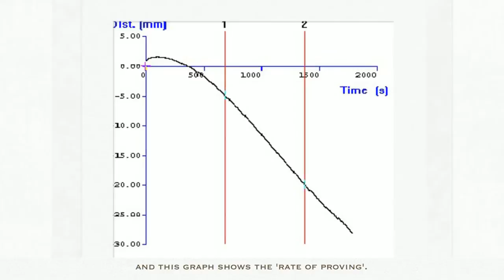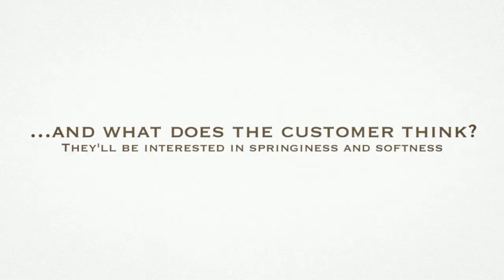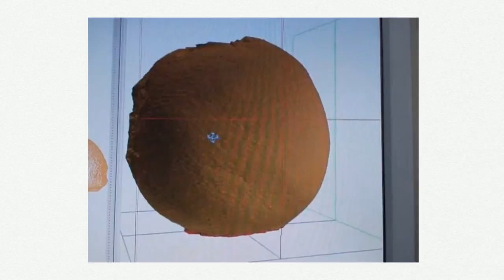11 ways to test bread throughout its manufacture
How to measure bread texture at all stages of its manufacture using a TA.XTplusC Texture Analyser and Volscan Profiler.  Find out more about texture analysis and volume measurement Produced by Stable Micro Systems.